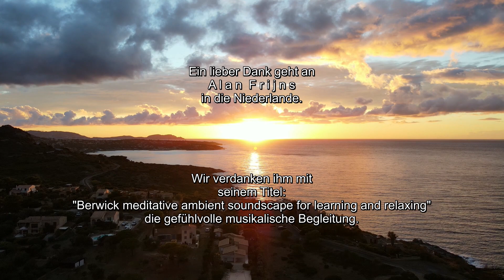Algajola 🌇 Abendstimmung im Nordwesten Korsikas 🏝️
Bevor wir uns Ajaccio, Napoleon Bonapartes
Geburtsort ansehen, möchten wir Euch zum
abendlichen Entspannen nach Algajola
im Nordwesten der Insel einladen.
Viel Freude mit der Musik von Alan Frijns aus den Niederlanden.
Bleibt gesund und immer neugierig,
Euer Petes Wildlife

Wir nutzen für unsere Projekte folgende Ausstattung:

Kameras:
GoPro Hero9 Black
iPhone 12 Pro Max
Sony Alpha 7 III
Olympus Tough TG-6

Drohnen:
DJI Mini 2
DJI Mavic Air 2